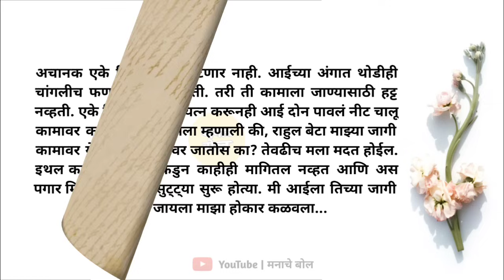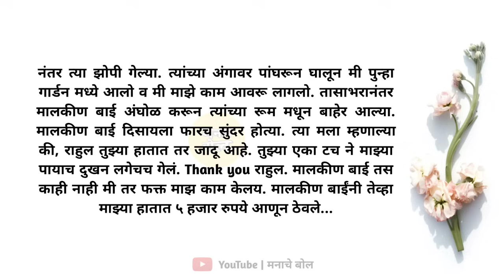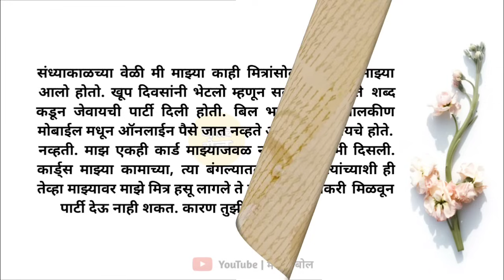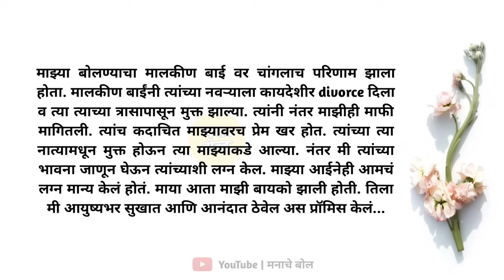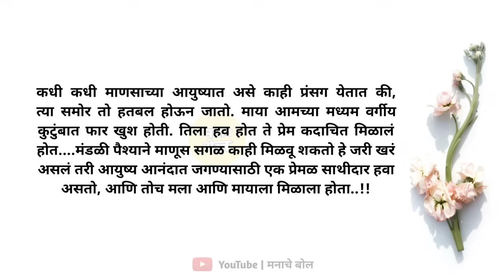मालकीण बाईंनी माझा तेलाने भरलेला हात त्यांच्या...| मराठी story | मराठी कथा | मराठी बोधकथा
मालकीण बाईंनी माझा तेलाने भरलेला हात त्यांच्या...| मराठी story | मराठी कथा | मराठी बोधकथा @ManacheBol